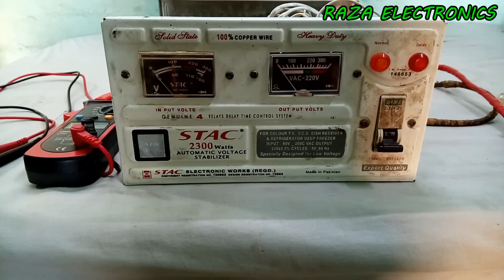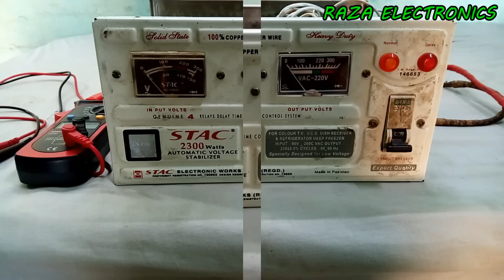Stabilizer repairing cuircit fualt details complete guide hindi urdu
is video me stabilizer ki kharabi ko check karne aur usse sahi karne ka tariqa bataya gaya he

stabilizer repairing and winding

battery charger winding data